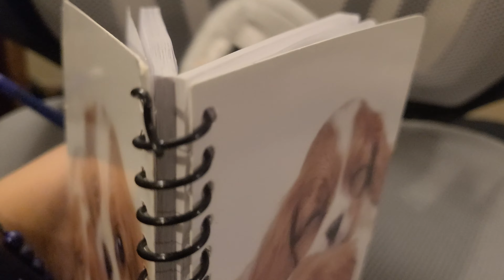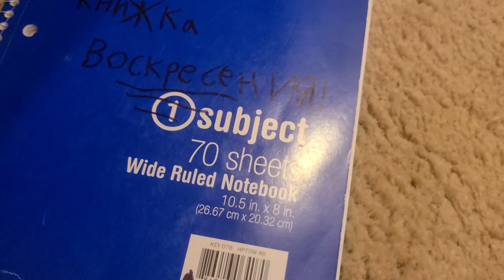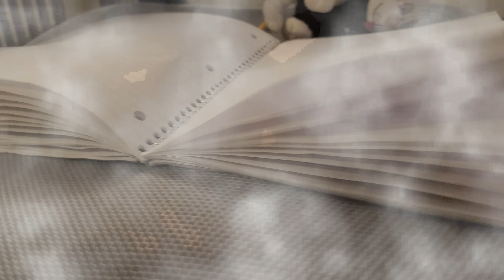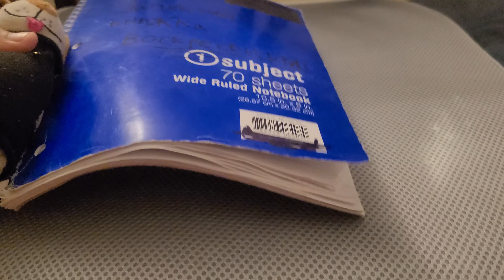Chucken's Plush Adventures: Chucken's Magic Sketch Pad!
Chucken finds a Sketch Pad that makes things come to life.